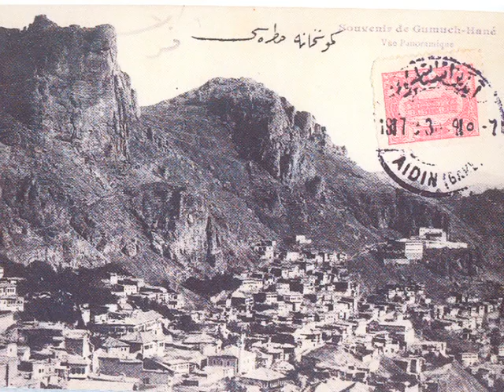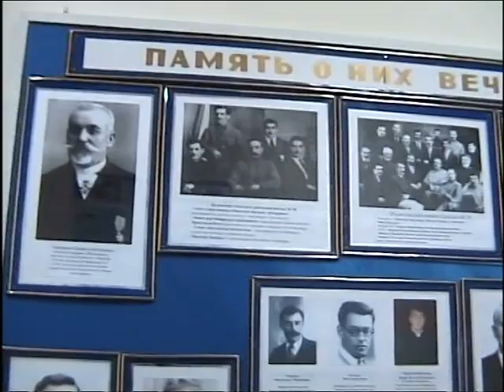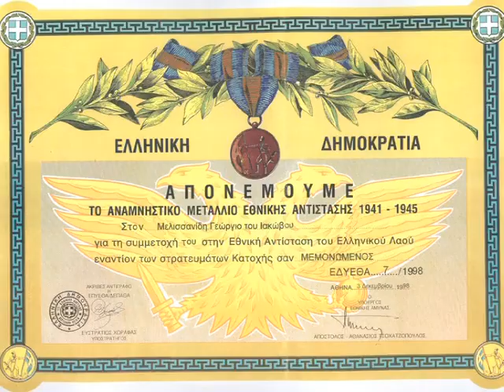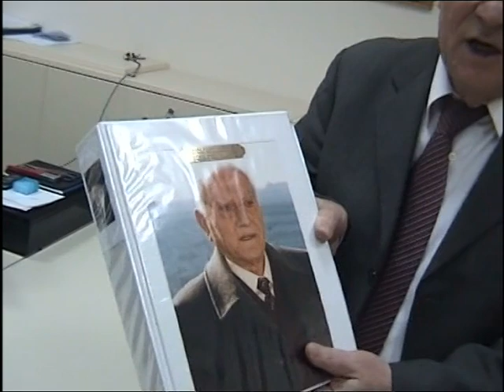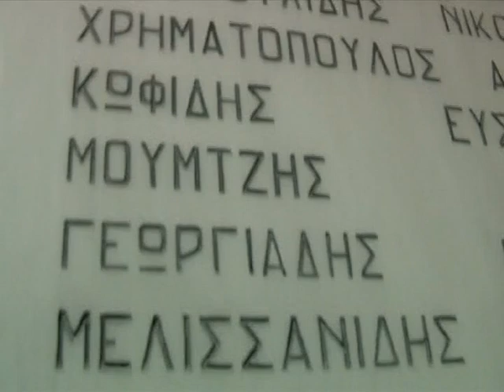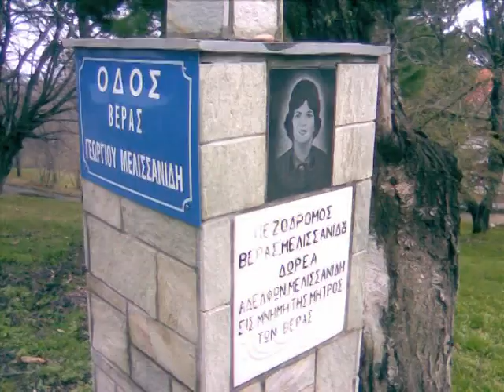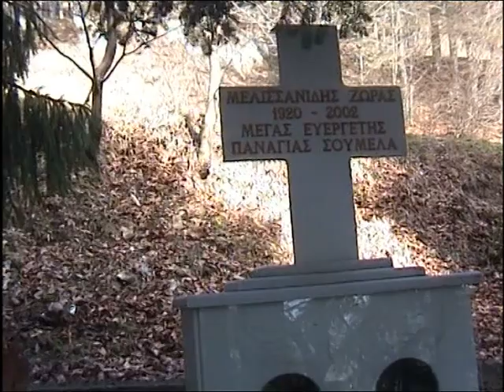Ο Ζώρας του Πόντου - Η ιστορία του Γεωργίου Μελισσανίδη